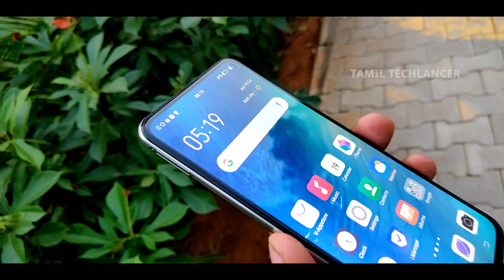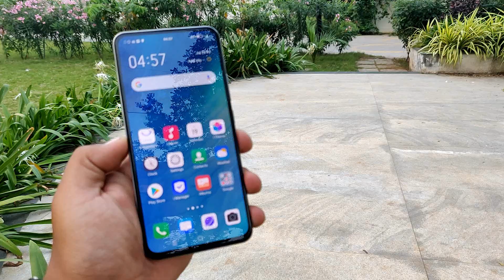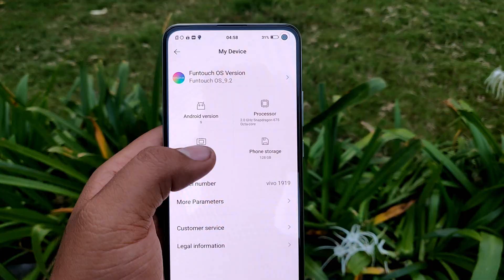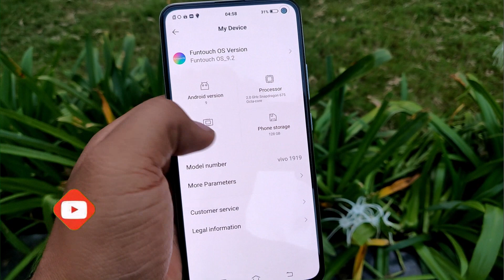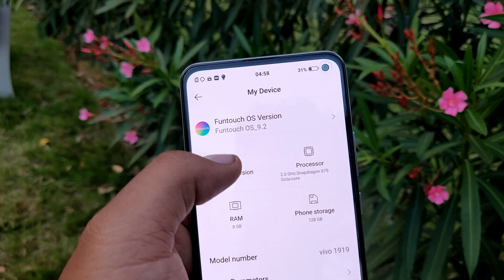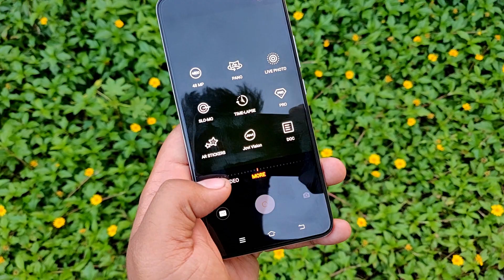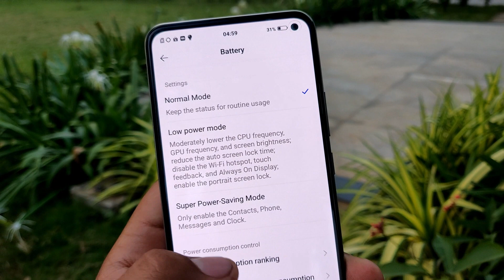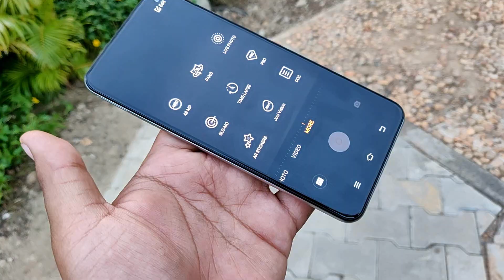🔥VIVO V17 ரகசிய கேமரா Size-ல Punch Hole Display Camera | VIVO V17 Unboxing & Review in Tamil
In this video check out the Unboxing and Hands on of VIVO V17 in tamil. A short review of VIVO V17 is also given in the video. Is this VIVO V17 worth for money?

Amazon
Vivo V17 (Midnight Ocean,8GB RAM,128GB)

Vivo V17 (Glacier Ice,8GB RAM,128GB)

Flipkart

Make me your Friend here